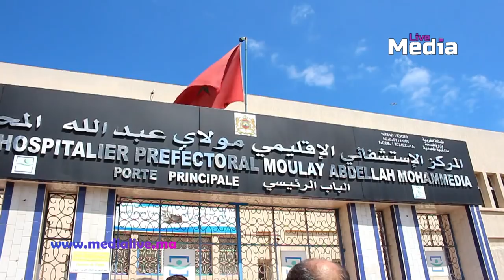شاهد صرامة عامل عمالة المحمدية بعد غضبه بسبب أشغال مستشفى مولاي عبد الله